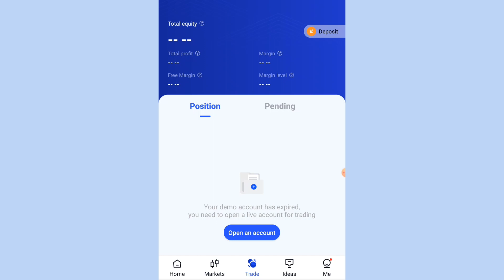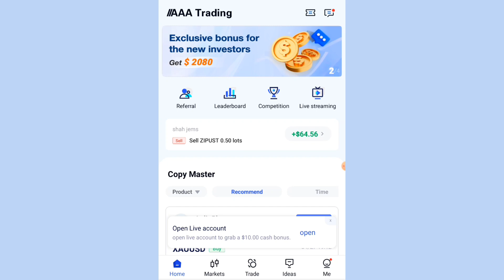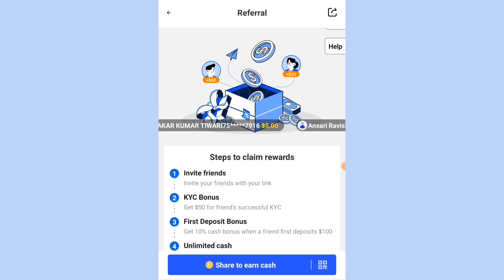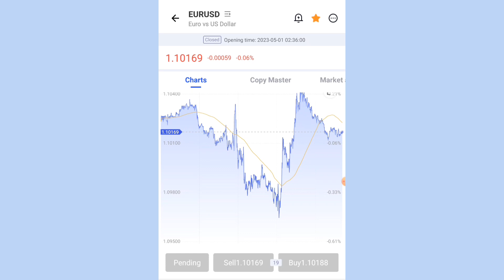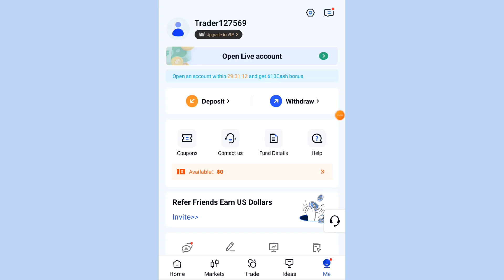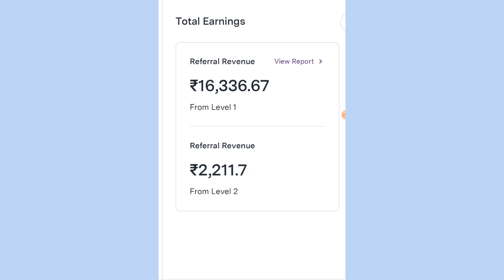Aaa forex app kaise use kare | Aaa forex real or fake | Aaa forex withdrawal proof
बिना एक रुपये लगाये लाखो कमाये...!!